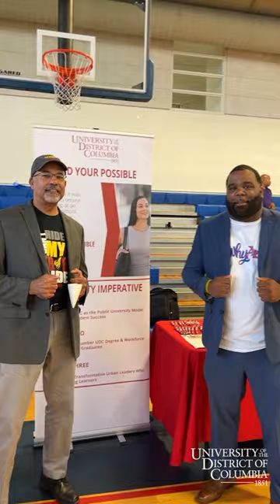Thank you President Mason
In pictures: President Ronald Mason Jr., ninth president of the University of the District of Columbia.